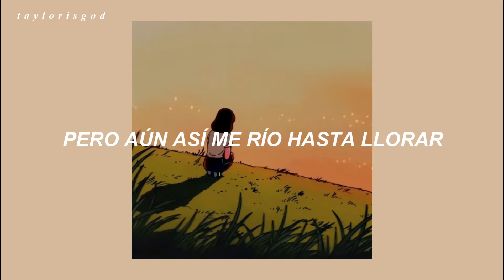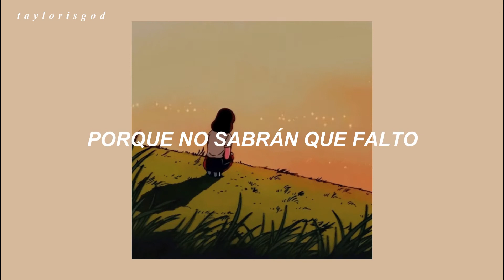Si te identificas con esta canción, tus amigos no te aprecian :)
Chosen Last - Sara Kays.